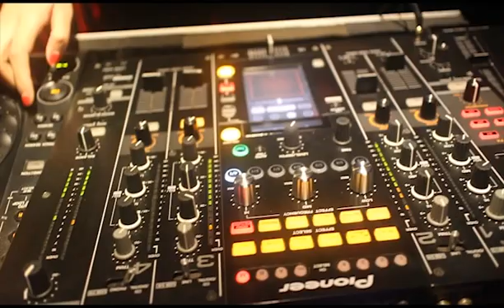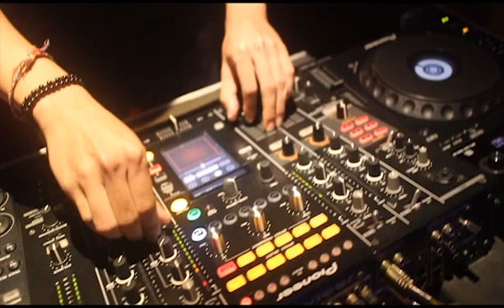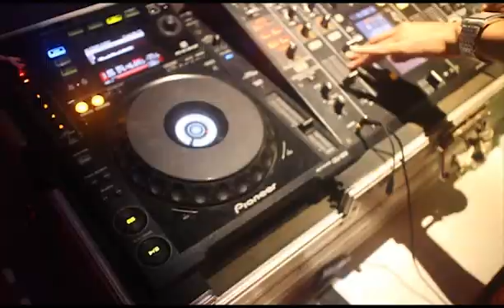[EVENT] Hollowen Party at Minami Aoyama Mama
Hollowen Party at Minami Aoyama Mama

Filming by : Kelabingdotcom